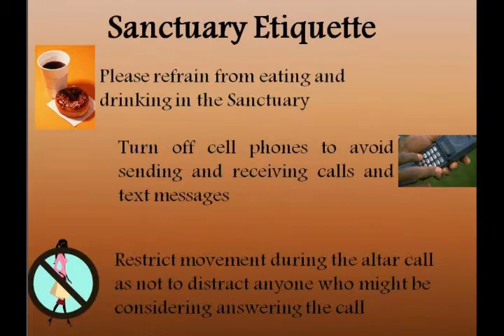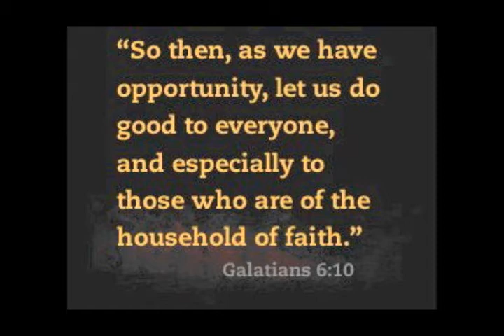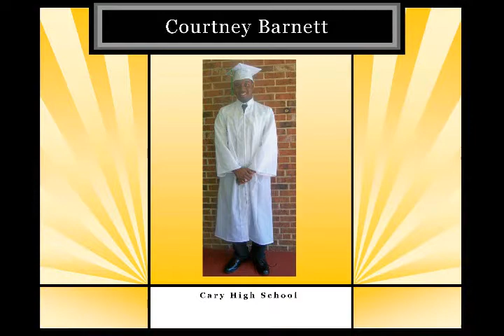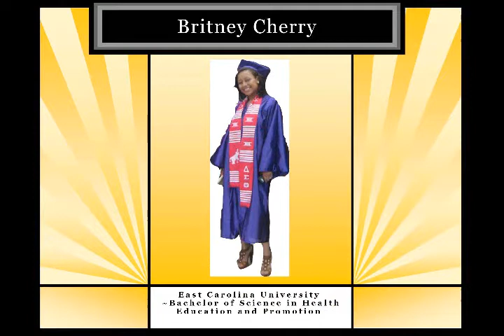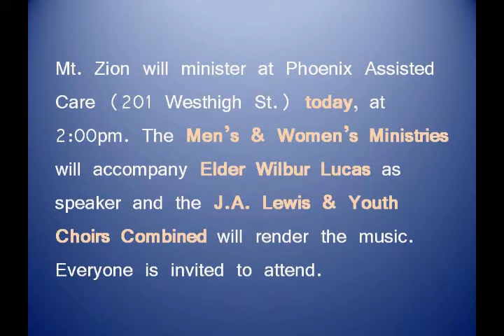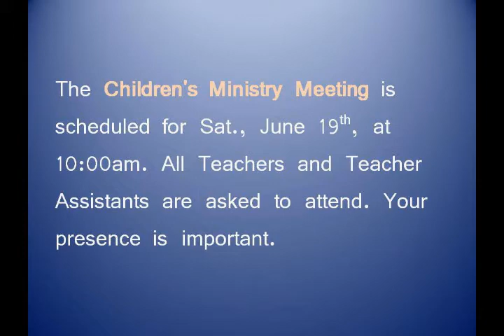Zion News for the Week of June 13 ,2010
Zion News coming from Mt. Zion Church of Cary, NC for the week of June 13, 2010.